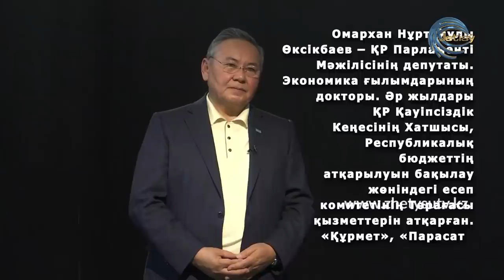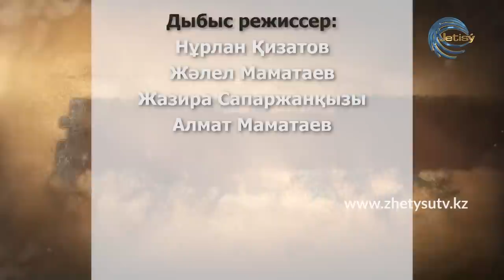ҚАТЕЛІК - ОМАРХАН ӨКСІКБАЕВ. "Тоналып жатырмыз" (31.10.20)